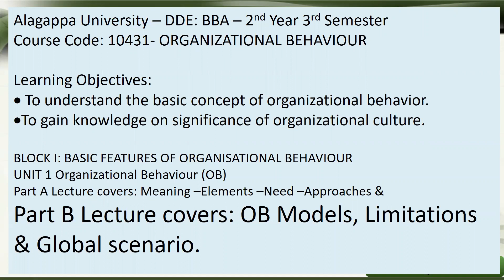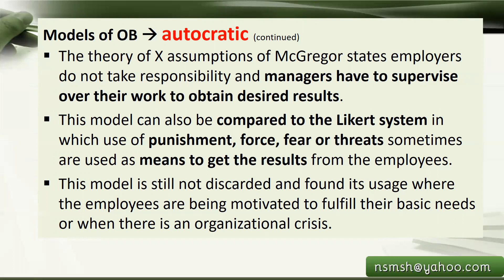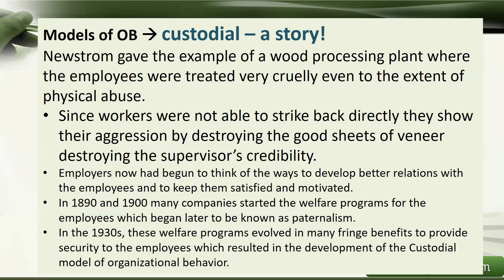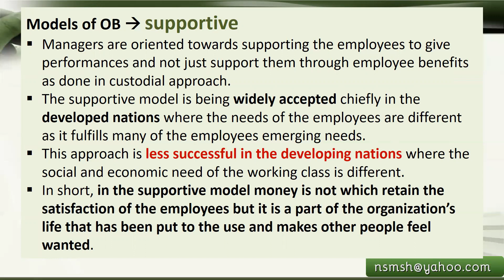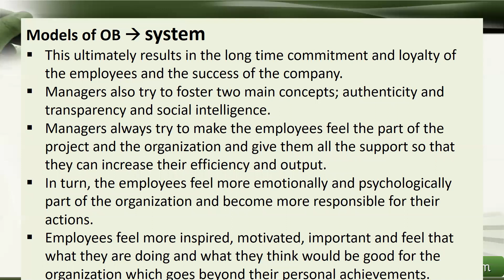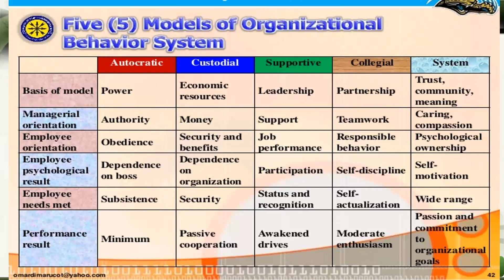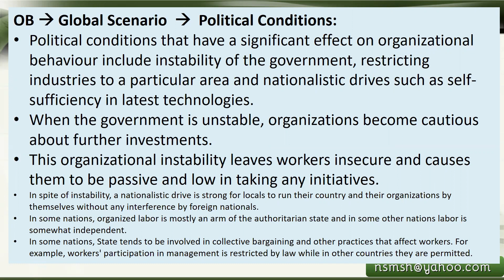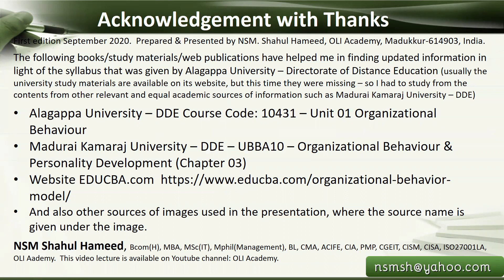NSMSH's OLI Academy Lecture on Organizational Behavior - Introductory Chapter Part B (Models of OB)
This is NSMSH's OLI Academy Lecture, mainly for BBA/MBA and professional exam syllabus.  Part-A was already released and this is the second part (Part B) completing the introduction to Organizational Behavior.  This lecture contains: Models of OB, Limitations of OB, Global scenario, explained in 30 minutes.  Viewers can use the comment box on the Youtube video to get my mailing of the pdf document version so that they can use it well for their examination/assignment preparation.